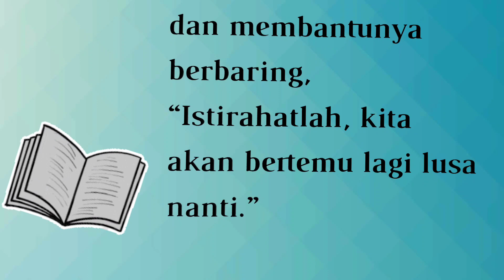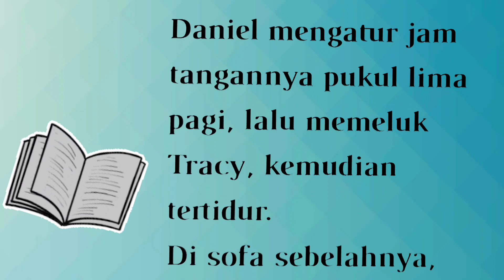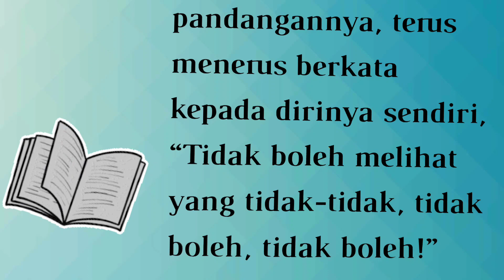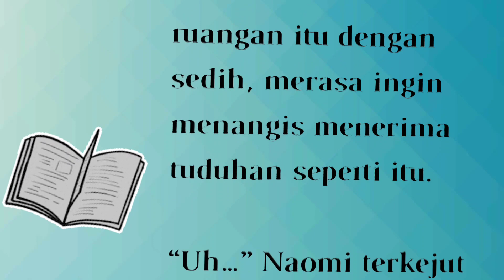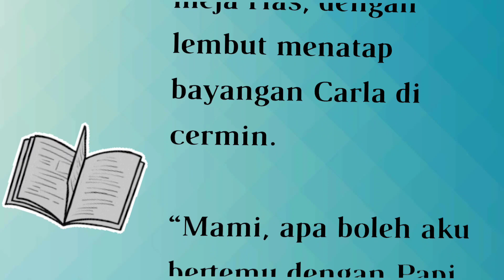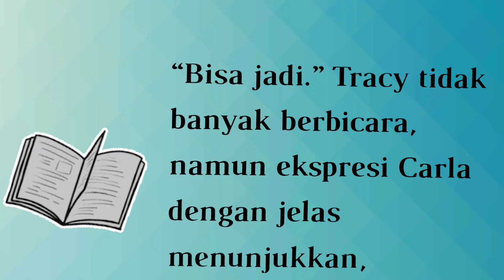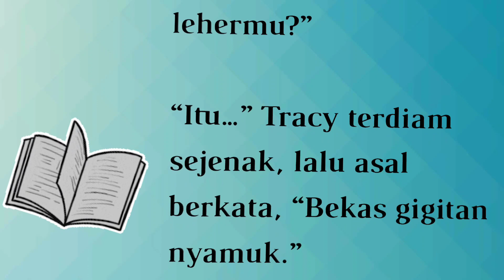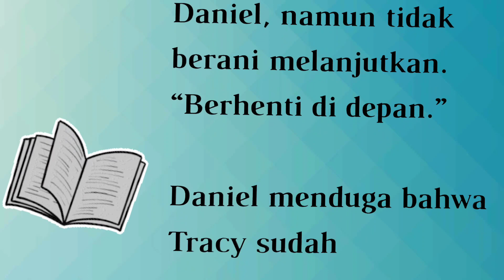BAB 364||PRIA MISTERIUS